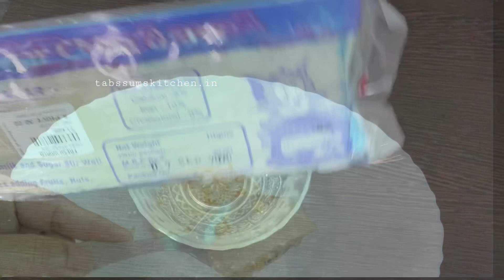ഈ ഒരു വറൈറ്റി പുഡിങ് ഉണ്ടാകി നിങ്ങൾക്കും Star ആകാം | Variety Butter Pudding